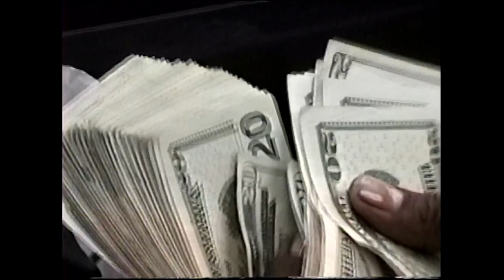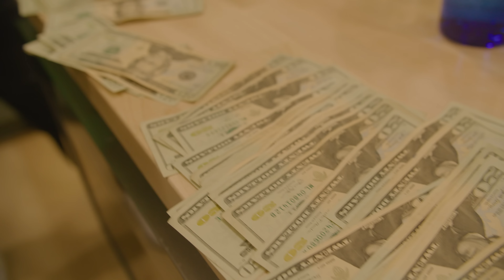Chizzy - "Different Mood"